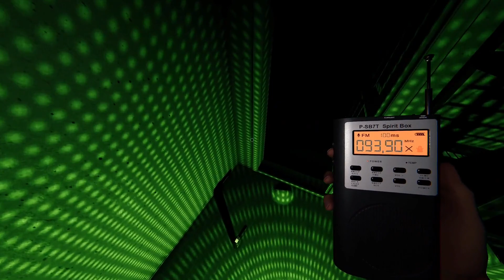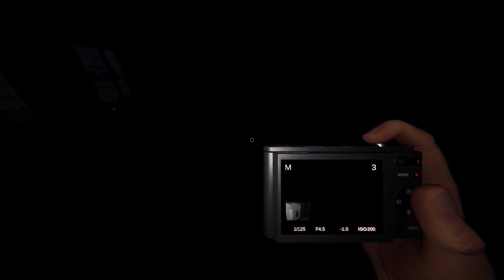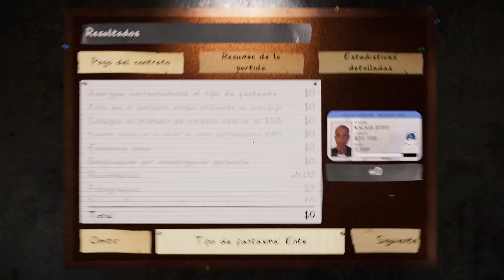Casi no le vemos | Nightmare | phasmophobia #184 | Gameplay Español - No talking